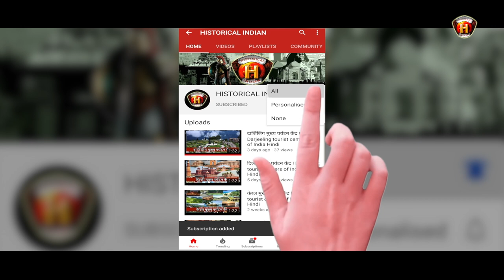Indian Air Force Dogfight With Pakistan | Flying Officer Nirmal Jit Sekhon | Param Vir Chakra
Why was Flying Officer Nirmal Jit Singh Sekhon awarded the Param Vir Chakra?
What did Nirmal Jit Singh Sekhon do?
Which aircraft does Nirmaljit Singh Sekhon fly?
Which qualities did Flying Officer Sekhon display?
flying officer nirmaljit sekhon
flying officer nirmal jit singh sekhon information in english
flying officer nirmal jit singh sekhon information in marathi
flying officer nirmal jit singh sekhon information in hindi
what is the rank of flying officer
minimum height for flying officer
nodal officer of indigo airlines
ramp officer salary in indigo
how much is flying officer salary
best dgca approved flying schools in india
nirmal jit singh sekhon story in english
nirmal jit singh sekhon quotes
essay on nirmal jit singh sekhon
nirmal jit singh sekhon motivates me to
nirmal jit singh sekhon movie
nirmaljit singh sekhon aircraft name
Nirmal Jit Singh Sekhon Biography
IAF’s Only Param Vir Chakra
Nirmal Jit Singh Sekhon In Hindi
Story of Nirmal Jit Singh Shekon
Flg Offr Nirmal Jit Singh Sekhon
Flying Officer Nirmal Jit Singh Sekhon PVC
Param Vir Chakra Flying Officer
Flying Officer Nirmal Jit Sekhon
Indian Air Force Dogfight With Pakistan
Nirmal Jit Singh Sekhon
indian air force vs pakistan air force 1971
indian air force dog fight
india pakistan 1971 war
indian army
param veer chakra
indian airforce
Flying Officer Nirmal Jit Singh Sekhon
Indian Air Force
1971 War
param vir chakra
nirmaljit singh sekhon
nirmaljit singh sekhon story